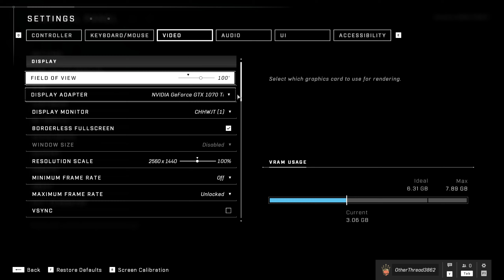Halo Infinite. (Multiplayer). GTX 1070 TI + i5-8400. LOW SETTINGS. 1440р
Settings:
AD 00:00
LOW - 00:03

Hi guys! Today I will test the game: Halo Infinite. (РС Multiplayer), the configuration of the Palit GTX 1070 TI 8GB / Core i5-8400 3,80 GHz. LOW SETTINGS. resolution 1440р. Can, someone and use to anyone this test.

РС configurations:
CPU: Intel Core i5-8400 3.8GHz,
GPU: Palit  GeForce® GTX 1070 Ti Super JetStream (Stock)
Motherboard: ASRock Z370 Pro4
RAM: Kingston HyperX FURY 16Gb RAM 3200Mhz (2x8gb) 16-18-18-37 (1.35v) Dual Channe
HDD: WD Caviar Blue 1ТБ 7200 RPM
SSD: WD Blue 250Гб
Cooler: DEEPCOOL GAMMAXX 300
Мonitor:LG 29UM57-Р
System: Microsoft Windows 10 PRO